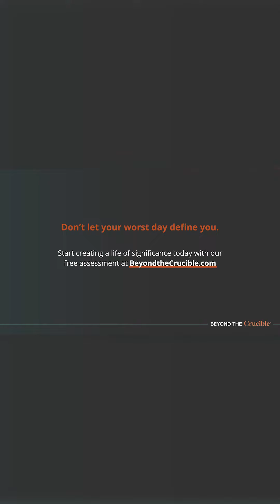Turning Failure into Purpose: Jason T. Smith’s Powerful Story of Redemption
Can Failure Lead to Purpose? Jason T. Smith Thinks So.

What if failure wasn’t the end, but the start of something greater? Jason T. Smith’s inspiring journey proves that setbacks can be the foundation for discovering purpose and achieving meaningful success. His story will challenge you to see failure in a whole new light and inspire you to turn your own challenges into opportunities for growth.

In this episode, you’ll discover:
✅ How Jason transformed failure into a life of purpose and impact
✅ Practical lessons for overcoming setbacks and finding meaning
✅ Why embracing failure can be a stepping stone to success

💭 Your Turn:
How has failure shaped your personal journey? Share your story in the comments below—we’d love to hear how you’ve grown through challenges!

🎧 Enjoyed the Episode?

👉 Take the free Trials-to-Triumphs Self-Assessment to discover where you are on your journey of moving beyond your crucible and how to chart your personal course to a life of significance